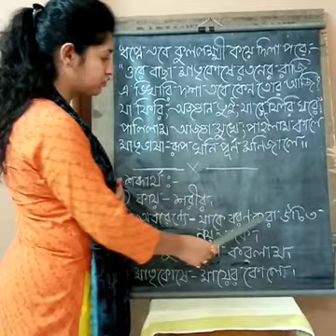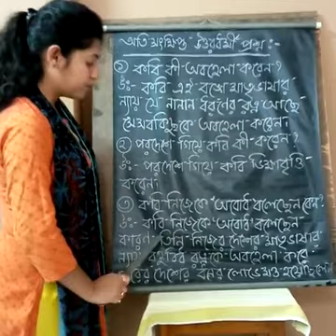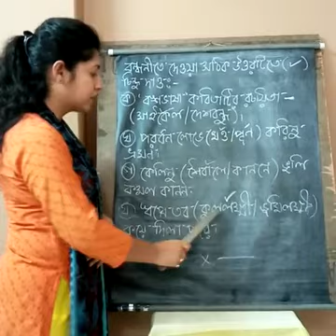Class 5 Sub Bengali 2nd Language Topic Bangabhasa Poem Part 2